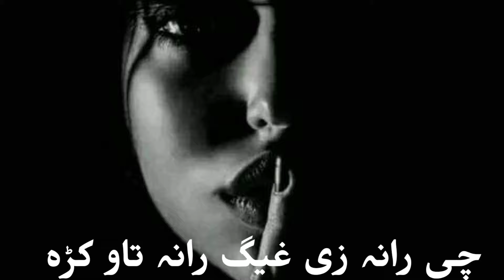che rana ze gheeg rana taw kra//چی رانہ زی غیگ رانہ تاو کڑہ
Che rana ze gheeg rana taw kra//چی رانہ زی غیگ رانpashto new songs 2024pashto new tappy 2024Pashto tapay 2024pashto songpashto new song 2024pashto songspashto new songs 2023new pashto songnew pashto songspashto musicpashto new tappayNew tappaypashto tapaypashto hd songspashto song hdpashto new song 2023pashto songs 2024pashto tappynew pashto songs 2024